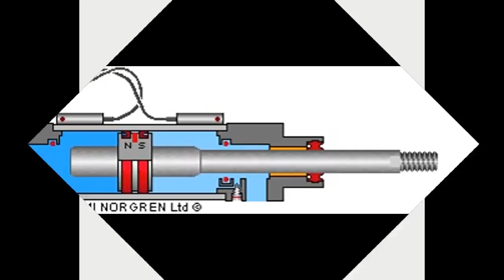Verin hydraulique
pour plus d'info laisser des commentaires